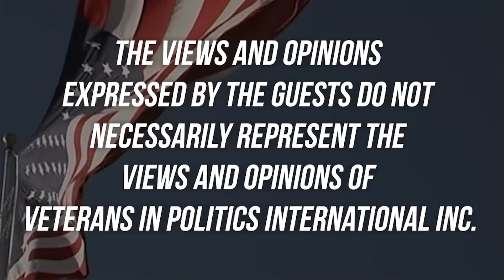Stavros Anthony LV City Councilman and candidate for Nevada’s Lt.Governor on Veterans In Politics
Stavros Anthony said that he has been in training for the office of Nevada’s Lt. Governor!

Veterans In Politics video internet talk show interviewed Stavros Anthony candidate for Nevada’s Lieutenant Governor and Las Vegas Mayor Pro Tem with special cohost Stephanie Phillips.

Anthony said that he has been in Nevada since 1980 to be a member of the Las Vegas Metropolitan Police Department (LVMPD).

Anthony has a Master's and a Ph.D., he became a member of the University Board of Regent and has earned his doctorate.  You can call him Doctor Anthony but not many people call him that.

Retired Captain of the LVMPD and in 2009 he became a member of the Las Vegas City council and won by 10 votes.

Yes, every vote counts!

Anthony ran for the Clark County Board of Commissioners and lost by 10 votes.

Anthony believes the election was stolen from him with ballot harvesting, automatic registration at the DMV, and same-day registration.

Anthony continues and said that the Clark County Voter Registry went to the Board of County Commissioners to certify the votes in each race except for his.

Anthony said that the Commissioners voted 6 to 1 to hold a Special Election then the weight of the Democratic Party to certify the election without any public comments then the Commissioners voted 7-0.

Anthony said that he asked for a recount of the election and they had him losing by 15 votes.

The host asked Anthony to explain the position of the Lieutenant Governor.

Anthony responded that the Lt. Governor is Chair of the Tourism Commission, Vice-Chair of the Transportation Commission, responsible for the office of Small Business Advocacy, Homeland Security Responsibilities, President of the Nevada Senate during the legislative session, and becomes Governor if the Governor is unable to perform their duties.

Anthony said that he has been promoting tourism as a member of the Las Vegas City Council for the past 12 years, currently on the Regional Transportation Commission, been a member of the LVMPD so he has tons of experience with Homeland Security, and is currently removing barriers for small business being on the City Council.

Anthony said that he is well versed right now to become Nevada’s Lieutenant Governor.

Anthony said that we need to reduce regulations and fees to attract business to our state.